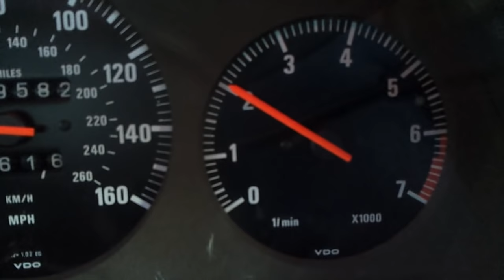What does a manifold leak sound like?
Quick video to show how a bad exhaust gasket can sound from behind the wheel. Clicking sounds like it could be tappets or injectors, but in this case it was definitely a bad gasket. Car: 1981 BMW E24 635 CSi